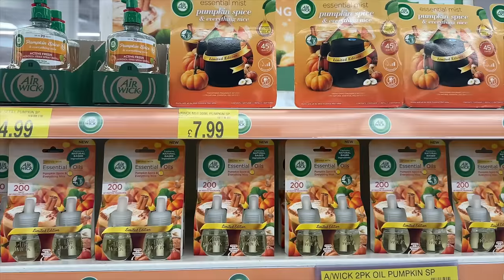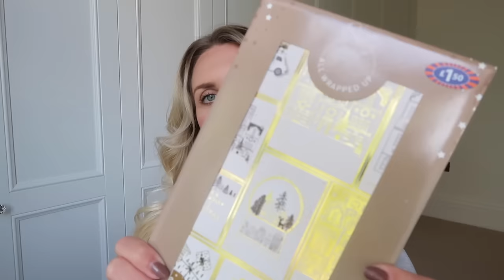CHRISTMAS AT B&M HAUL 🎄 Shop with me New In Home Bargain Finds